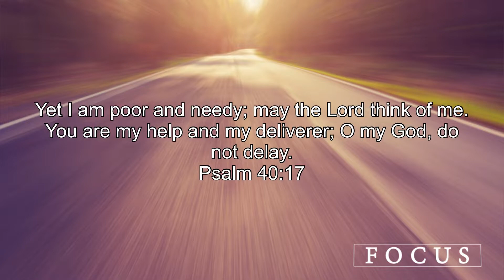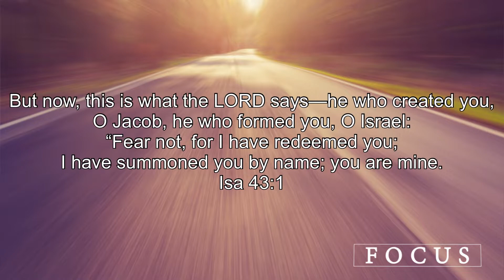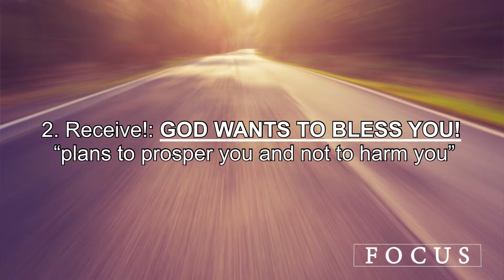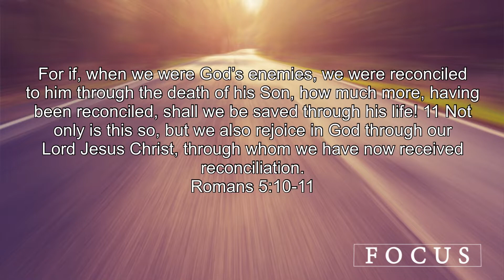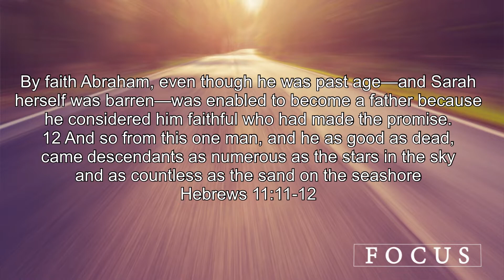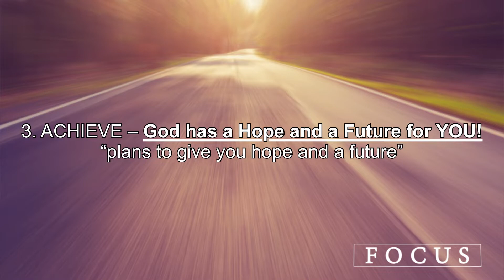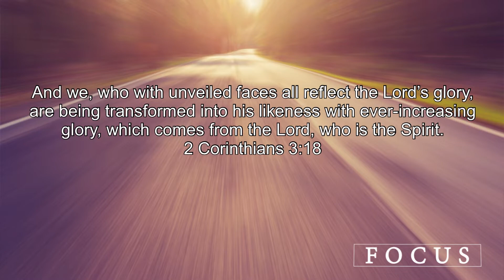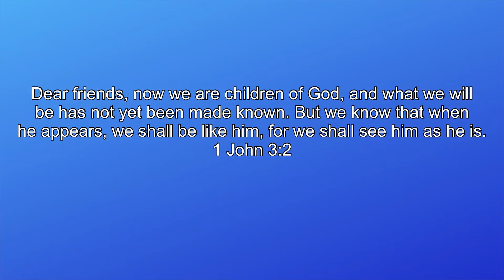Focus - Part 3: Focus on Your Future (Jeremiah 29:11)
This message is the third in the series called : “Focus.”
Summary of Previous - 2 Weeks
Week #1: Focus on Good (the good things in life)
There are certain things that the world cannot give us, things that can only come from the Holy Spirit.
Paul calls us to be constantly thinking about these things, rather than worldly, temporary things.
Week #2: Focus on Jesus: We considered at the story from Matthew’s gospel where Peter and the
other disciples were caught in a storm. They experience numerous different emotions and reactions,
ultimately leading Peter to step out in faith and walk on water to Jesus. We saw firsthand what
happens when someone loses their focus on Christ and instead chooses to look at the distractions
around them.
Today we are going to consider “Focus on Your Future”